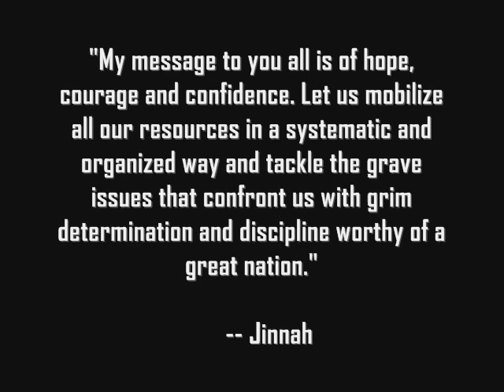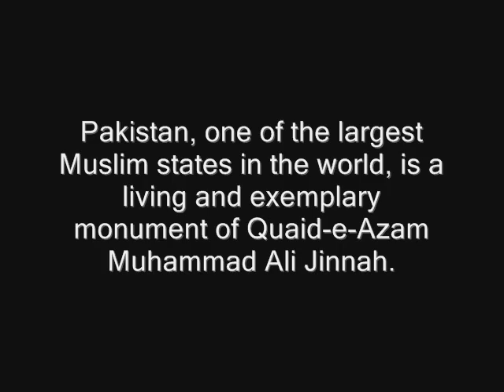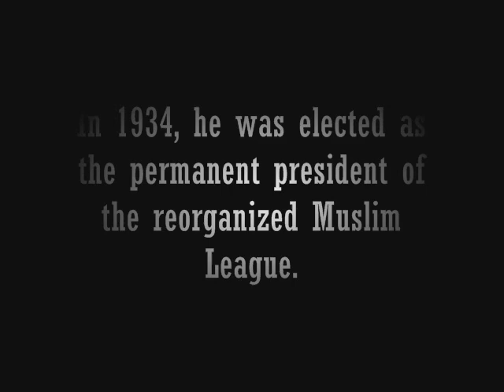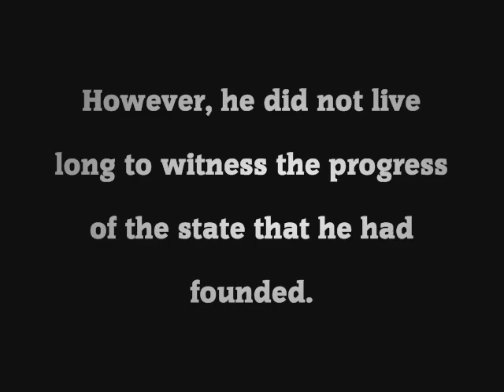A Tribute To Qaid-e-Azam Muhammad Ali Jinnah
A Tribute To Qaid-e-Azam Muhammad Ali Jinnah. Clip for basant 2008 at the University of Texas at Austin. Pakistani Students Association.